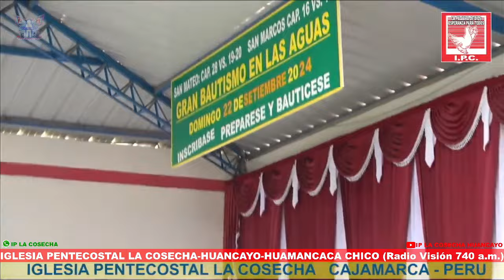Diácono: Anibal Aguilar IGLESIA PENTECOSTAL LA COSECHA